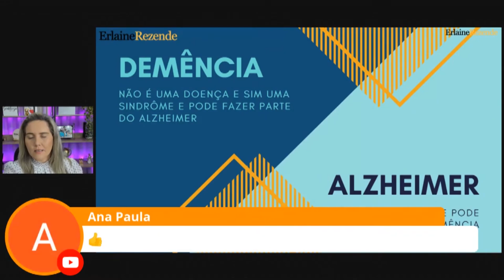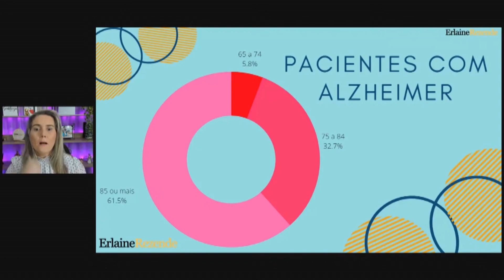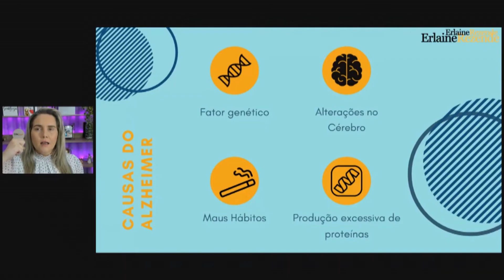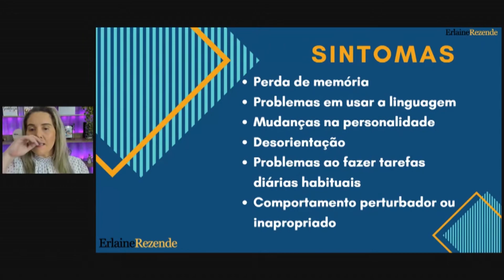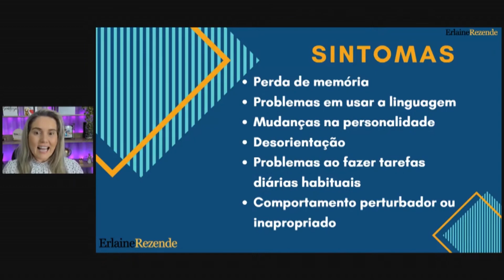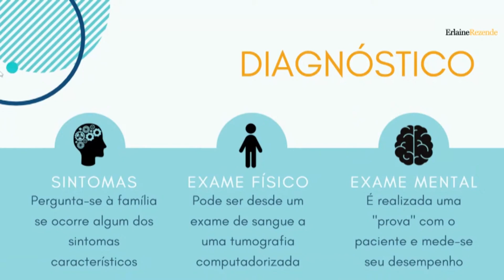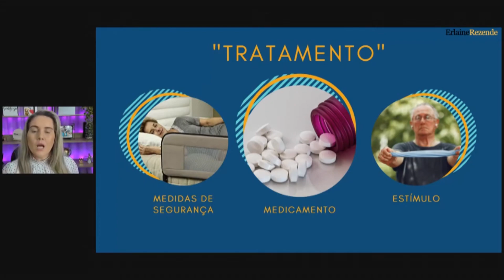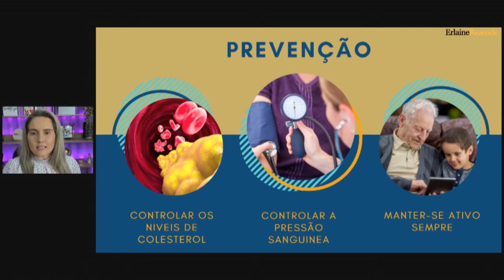Idosos Com Alzheimer: Tratamentos, Técnicas e Cuidados Para O Cotidiano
Se você é Cuidadora de Idosos, você precisa assistir esse vídeo!
Você sabia que quanto maior a idade do idoso, maiores são as chances dele ter Alzheimer? Pois é, por isso o alzheimer é uma doença tão comum em idosos, e é por isso também que você, cuidadora que busca ser valorizada e reconhecida precisa ter domínio sobre esse tema e entender tudinho, quais as causas, qual o melhor tratamento, quais as técnicas que precisam ser aplicadas no dia a dia e etc.

Então se você quer aprender tudo sobre a Doença de Alzheimer e se tornar uma SuperCuidadora, pronta para cuidar de qualquer paciente, esse vídeo é para você!